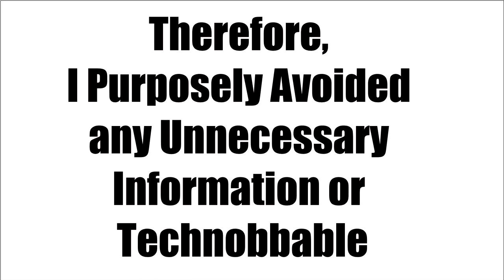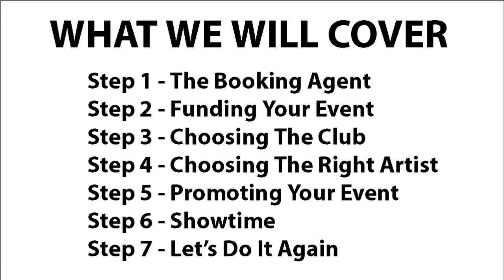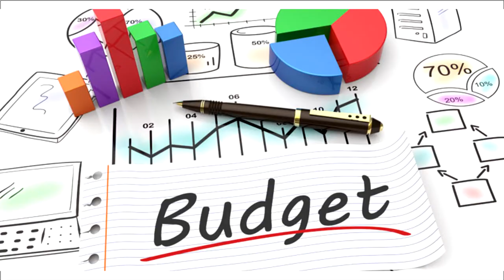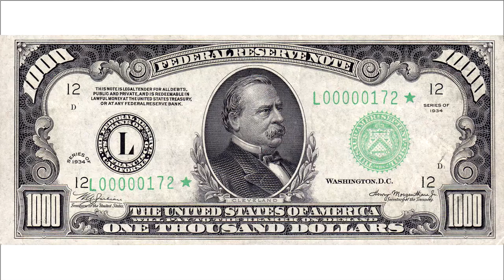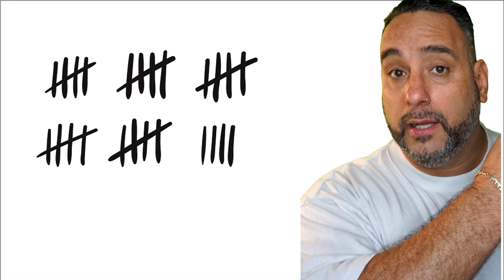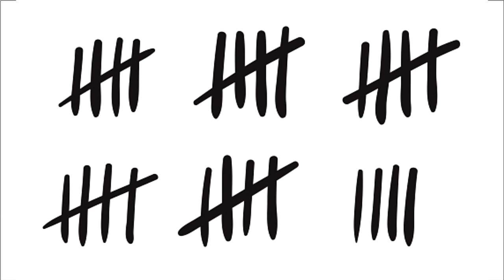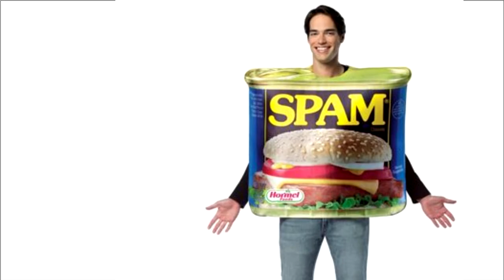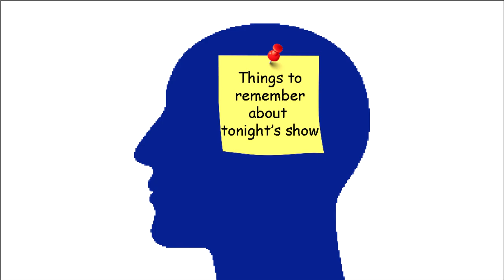VIDEO WALK THRU MAIN MASTER